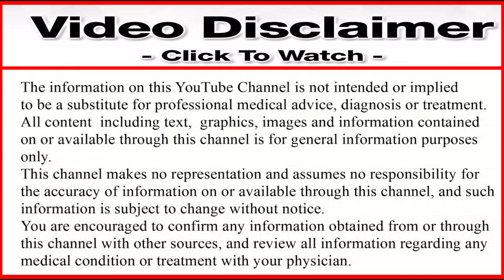बुढ़ापे में जवानी का मजा देगा यह कैप्सूल | सिर्फ 1 कैप्सूल | ताकत स्टैमिना शीघ्रपतन नपुंसकता सब सही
Hi
I Am Doctor Harikesh Mani Tripathi Welcom Back My YouTube Channel Drmani4715.

Hello dosto aaj ke is video me apko Mansure capsule ke fayde ke bare me bataya hai ki is capsule ke pryog se purusho ki kaon si samasya sahi ho jati hai aor kaise kab aor kitna is capsule ka pryog karna hai keya is capsule ka koi nuksan to nahi hai aor yah kis company ke dwara banaya gaya hai aor iska price keya hai to dosto isi ke bare me is video ke madhyam se batane wale hai to video ko poora aor last tak jaroor dekhe.
Thanks every one guys.